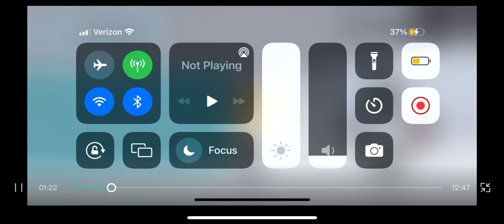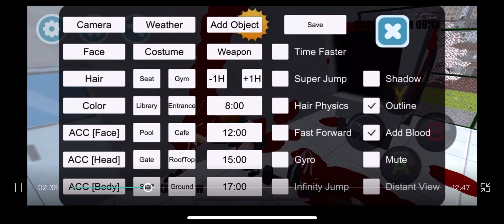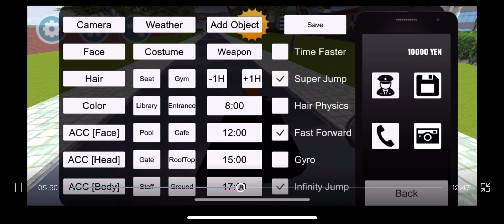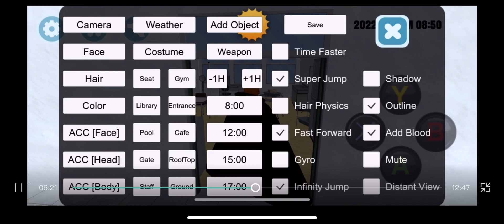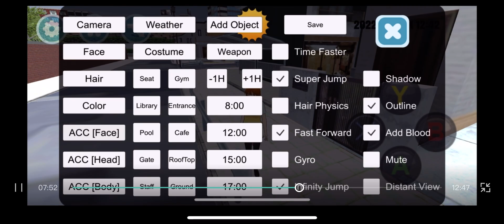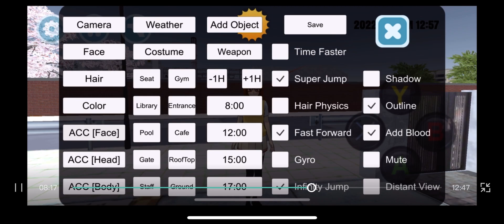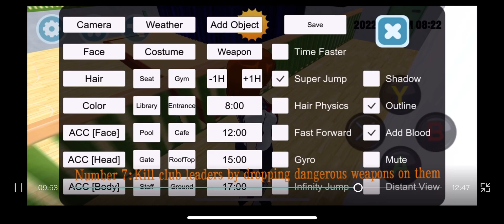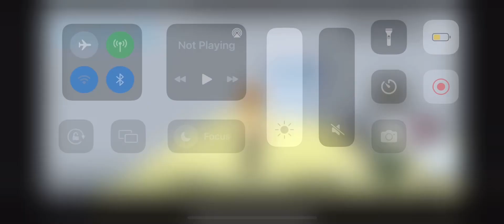Some ideas for high school sim 2018